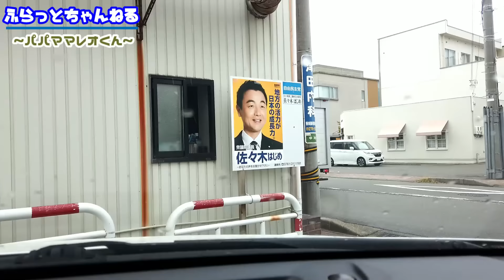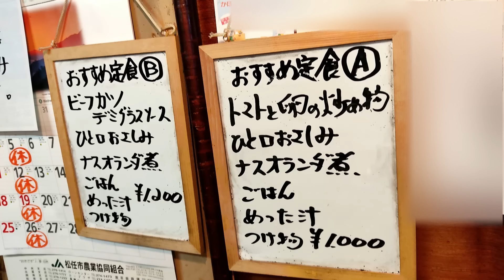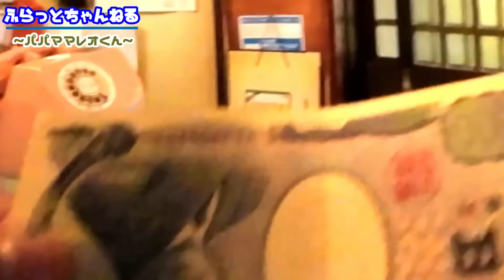【おすすめ定食】おかずたっぷりなのにメニューに載ってないおかずまで付いてきた！さらにご飯おかわり無料！白山市の居酒屋ランチ 【ト一(といち)】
帰り際に女将さんも素敵と言っていた

本日パパさんが着ているTシャツは

富山県出身の男根画家 牧田恵実デザインの
(興味のある方は男根画家とか牧田恵実でググってみて)

星の王子様とバオバブTシャツです

コチラから購入可能ですので興味のある方は

ぜひぜひチェックしてみて下さいね！

そして

牧田恵実オフィシャルサイトはコチラ

白山市辰巳町にある居酒屋？うどん屋？

はたまた定食屋？表の看板が木に隠れてるので

まさに隠れ名店！！。笑

おすすめ定食おかず多いしご飯おかわり無料だし

最幸でした(^_-)-☆

【目次】
00:00オープニング
00:16店までの道順
01:17駐車場&店の地図
02:22入店&注文&着席
03:27メニュー&店内
04:24おすすめ定食きました
04:48いただきます
08:33おかわりします
10:37ごちそうさま
11:11退散
11:34エンディング

観てね(^_-)-☆

【撮影を希望される店舗様】

Twitter、InstagramのDMもしくはチャンネル概要欄の下部にある
問合せフォームより下記情報をご連絡ください。

①店の種別(中華 食堂など)
②店舗名
③電話番号
④お店の住所
⑤担当者のお名前

※気になる人のみに返信致します。